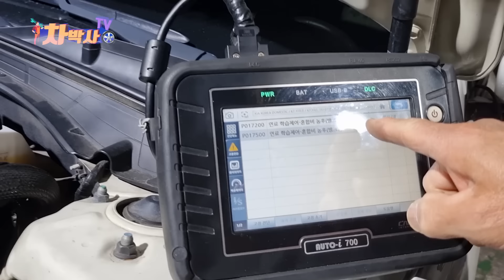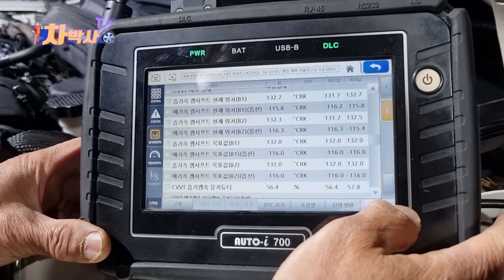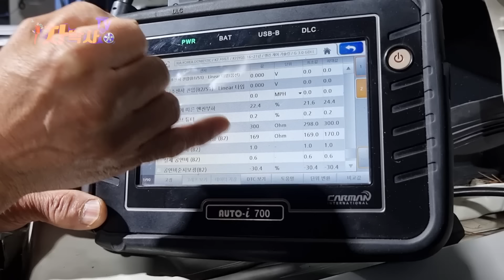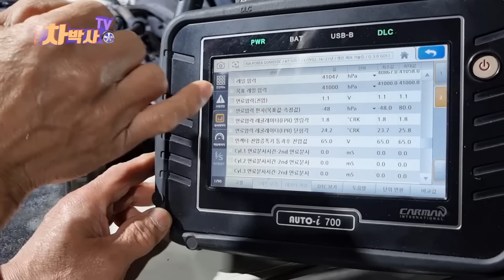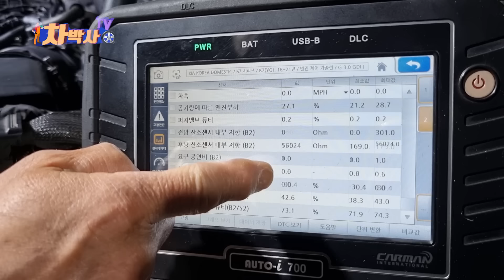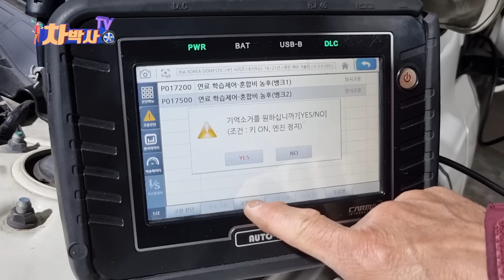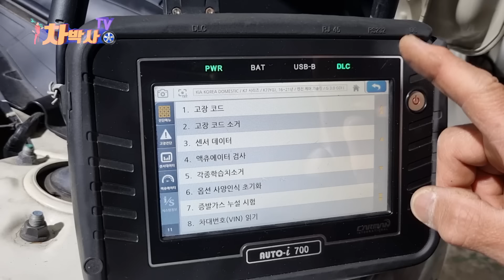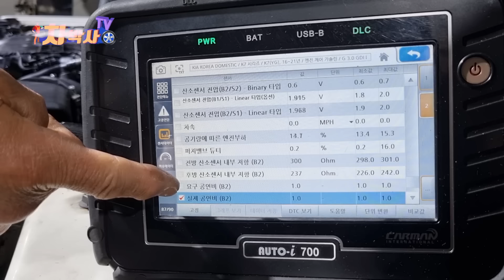차박사TV_176회 연료압력조절기 이상으로 연료레일 압력이 불량하면?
자동차의 기본적인 점검 방법, 자가수리, 셀프점검 등의 자동차 생활상식의 모든것을 시원하게 해결합니다.